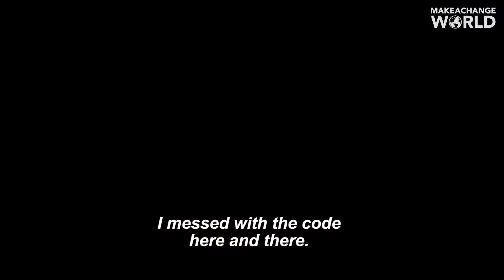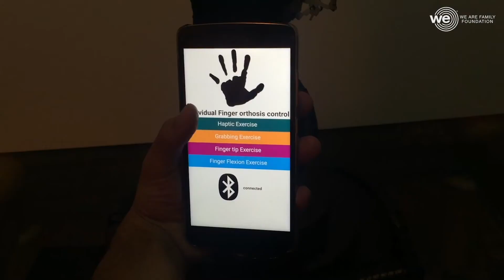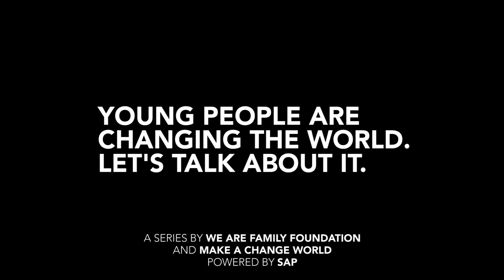Zain Samdani: ExoHeal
Millions of people live with paralysis and lack access to affordable prosthetics. Meet Zain, a teenager using his passion for innovation to help patients recover and regain motor function with ExoHeal!🦾